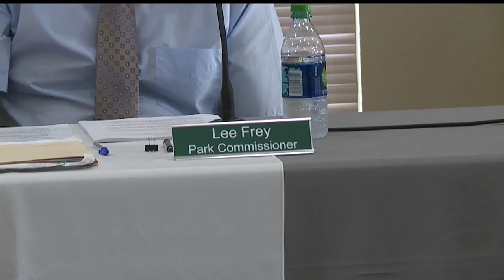MetroParks commissioners discussing changes to rock climbing, electronic mobility device rules